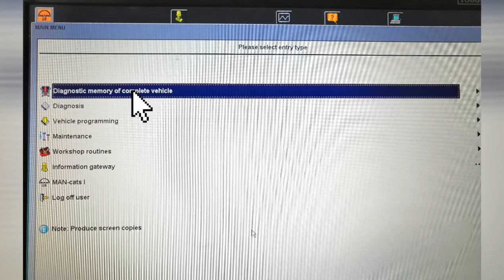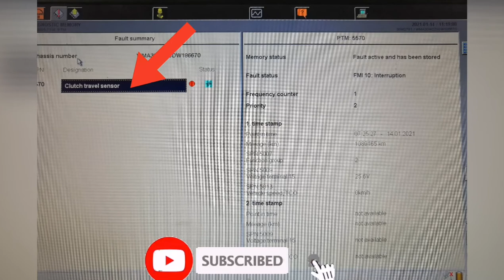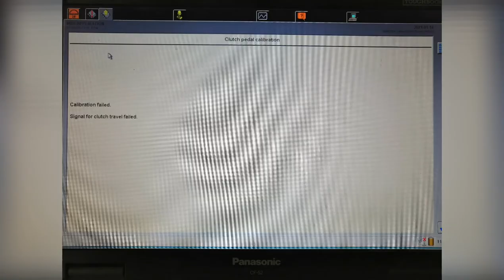Man Truck step by step clutch calibration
Calibration of clutch using MAN CatsII